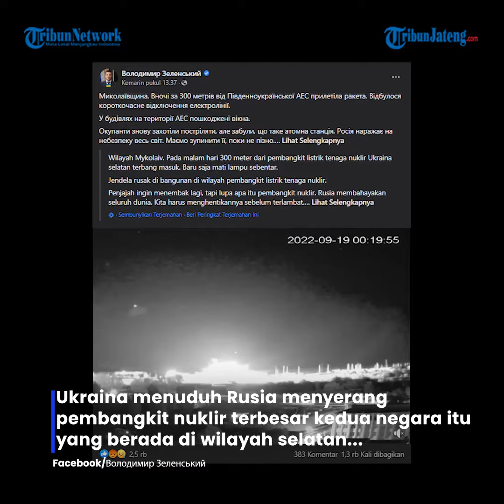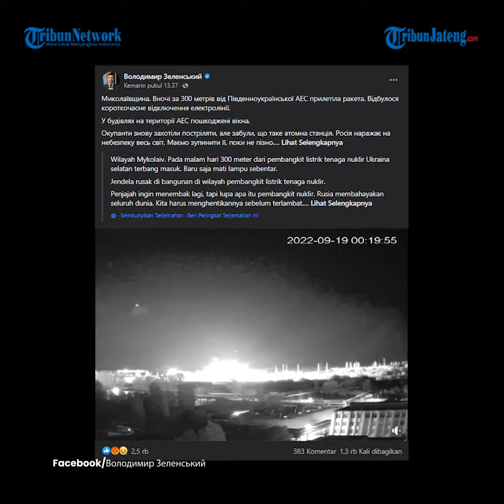Ukraina Tuduh Rusia Serang PLTN Terbesar Kedua di Pivdennoukrainsk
Ukraina menuduh Rusia menyerang pembangkit nuklir terbesar kedua negara itu yang berada di wilayah selatan negara yang dilanda perang.

Ledakan terbaru pertempuran di sekitar fasilitas nuklir telah menimbulkan kekhawatiran darurat akan radiasi.